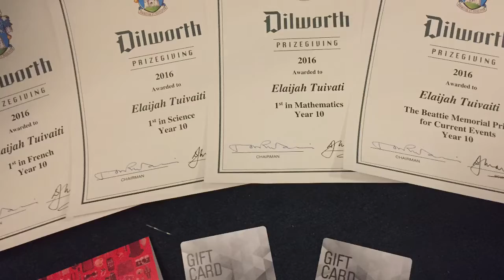Dilworth Prizegiving 2016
Elai